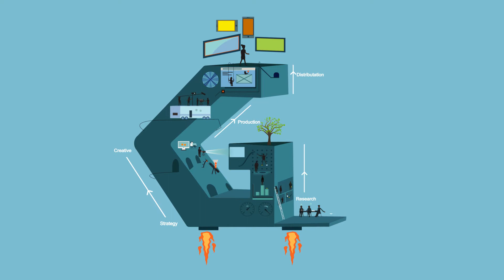G Logo video